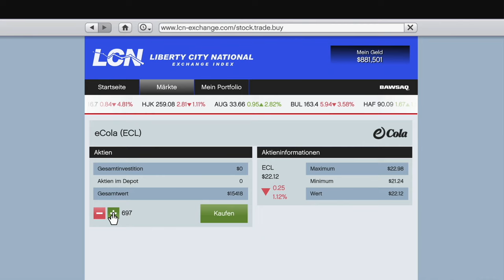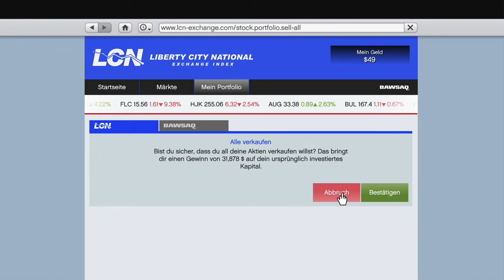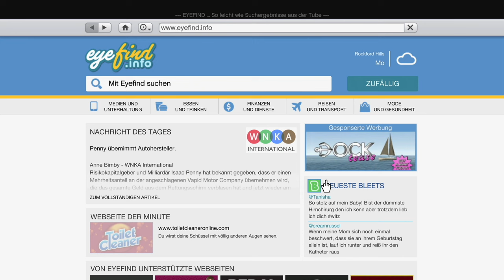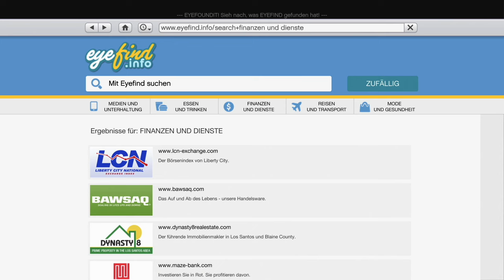$100.000.000,00 STORY MODE Money Glitch (PC,PS4/5,XBOX) 😳 STORY MODE GTA 5 MONEY GLITCH 2023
In diesem Gta 5 Story Modus Money Glitch werde ich euch zeigen wie ihr Problemlos mehrere Millionen bzw. Milliarden Dollar in Gta 5 im Story Modus machen könnt.